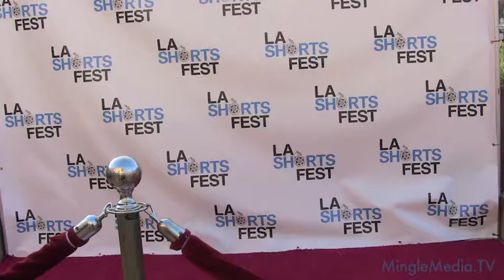Smooch My Smackers Interview at the LA Shorts Fest 2010 Opening Night Red Carpet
Ronnie Prouty & Tim Schwartz wrote and star in "Smooch My Smackers" premiering at the 2010 LA Shorts Fest -Mingle Media TV was invited to cover the 2010 Los Angeles International Shorts Film Festival on Thursday July 22nd, our correspondent Hailey Bright was there to interview the celebrities on the red carpet. Background: The Los Angeles International Shorts Film Festival is the largest short film festival in the world and officially recognized by the Academy of Motion Pictures, Arts and Sciences. This year the LA Shorts Fest is being held at the Laemmle's Sunset 5 Theater in West Hollywood, and has had 33 films receive Academy Award nominations while 11 have won Oscars. As the largest short film festival in the world with more than 1,000 entries, 250 film screenings and 9 days of guest speakers, interactive and entertaining events, the festival has become the industry standard for showcasing and awarding undiscovered talent. The LA Shorts Festival runs from July 22nd ? July 30th 2010. Laurent Boye, Festival Press Agent For more information on red carpet coverage from this and other events, please visit Mingle Media TV